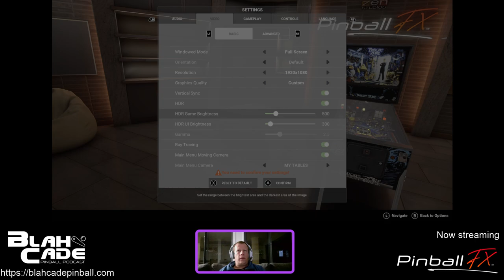Twitch: Pinball FX Thursday Night Stream (May 11, 2023)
Join Jared about an hour into unstreamed play and see gameplay on the following tables:

- Snoopy Pinball
- Trolls Pinball (don't worry, only one game)
- Godzilla vs Kong
- Kong Pinball
- The Party Zone (5-minute challenge)
- The Twilight Zone (5-minute challenge)
- Monster Bash (5-minute challenge)
- Indiana Jones